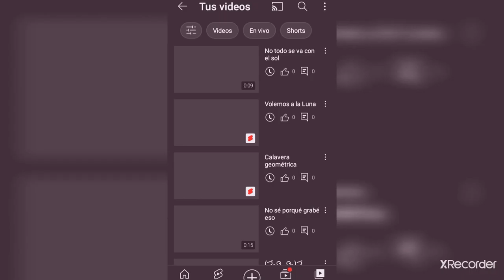Lo que está por venir...